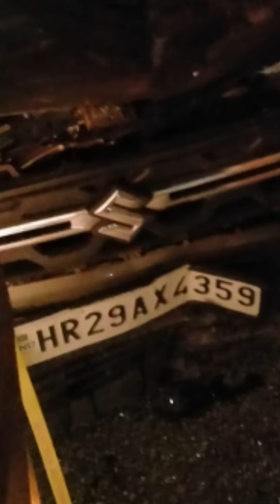Ballabhgarh Civil Hospital के सामने हुआ एक्सीडेंट, एक व्यक्ति गंभीर रूप से घायल